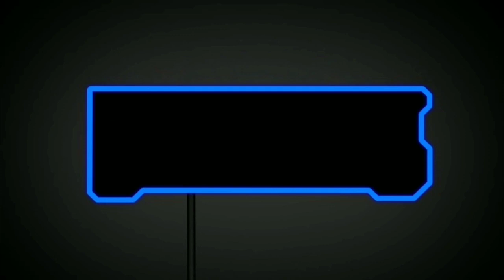PUBG mobile new update AIR BALLON gameplay!!!!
Gameplay by a Chinese plyr

HEY GUYS JUST KEEP CALM
AND ENJOY OUR SHITS

Hope u guys liked my video..!!! .didn't? :/ dont worry guys ..wait for the next one!! *^* will try my best !! so stick your butt on this channel ...for more videos!!!

About Zeno Gaming YT : PIECE OF SHITS :3
 ˍˍˍˍˍˍˍˍˍˍˍˍˍˍˍˍˍˍˍˍˍˍˍˍˍˍˍˍˍˍˍˍˍˍˍˍˍˍˍˍˍˍˍˍˍˍˍˍˍˍˍˍˍˍˍˍˍˍˍˍˍˍˍˍˍˍˍˍˍˍˍˍˍˍˍˍˍˍˍˍˍˍˍˍˍˍˍˍˍˍˍˍˍˍˍ ... ˍˍˍˍˍˍˍˍˍˍˍˍˍˍˍˍˍˍˍˍˍˍˍˍˍˍˍˍˍˍˍˍˍˍˍˍˍˍˍˍˍˍˍˍˍˍˍˍˍˍˍˍˍˍˍˍˍˍˍˍˍˍˍˍˍˍˍˍˍˍˍˍˍˍˍˍˍˍˍˍˍˍˍˍˍˍˍˍˍˍˍˍˍˍˍˍˍˍ